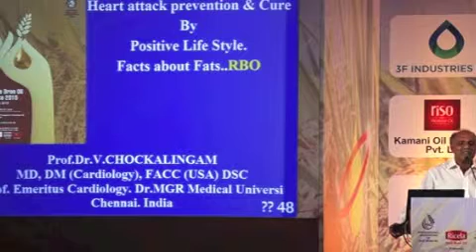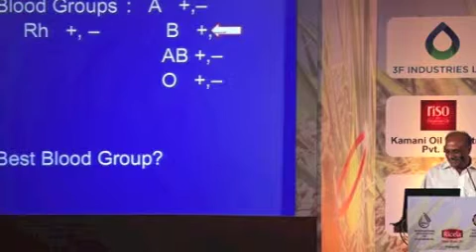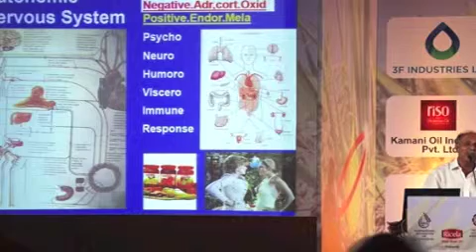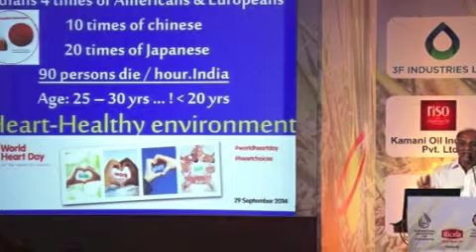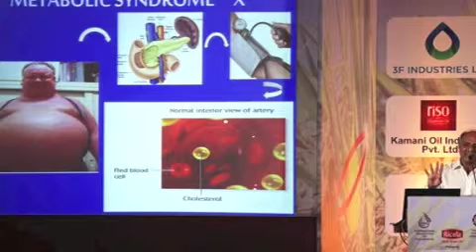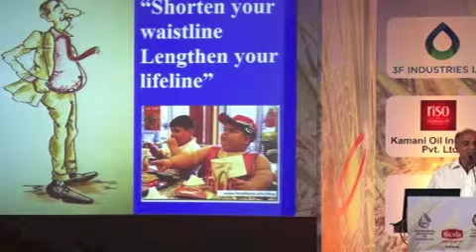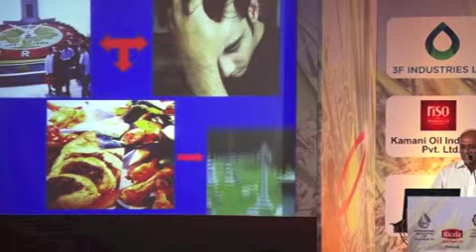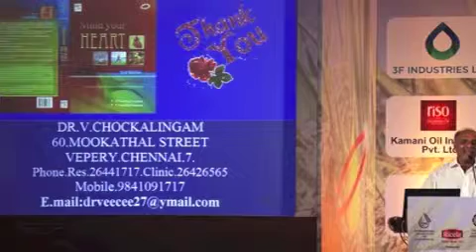web Dr Chockalingam